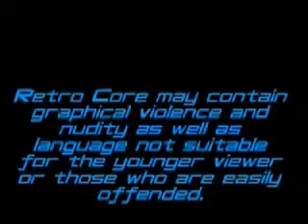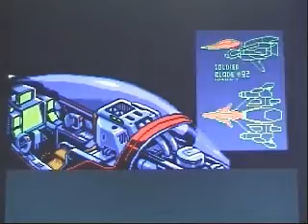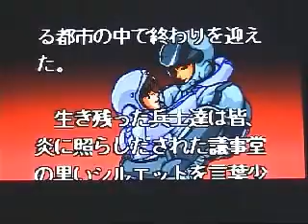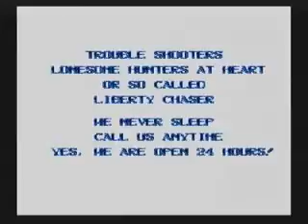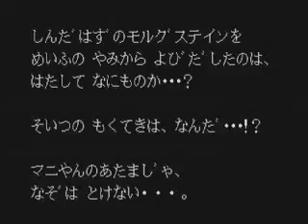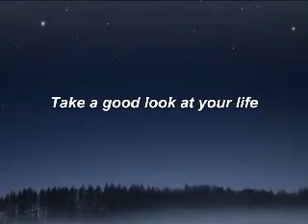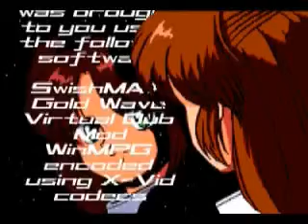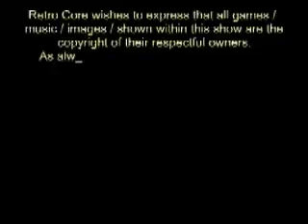Retro Core (Original 1st Series) Volume 9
DescriptionRetro Core Volume 9 is now complete. 11 games featured this month in the shape of Vampire Chronicles (DC) - Assault Suit Leynos 2 (SAT) - Sakura Taisen 4 (Anime Corner) - Soldier Blade (PCE) - Initial D 3D Battle PLUS (Mobile) - Assault Suit Valken (SFC) - Battle Mania 2 (MD) - Sailormoon Super S Various Emotions (Shite of the month) - Crisis Force (FC) - Teenage Mutant Ninja Turtles (AC) and finally Gunstar Heroes (GG). Twinbee was also going to be featured and was actually filmed but I felt that there are far too many shooters in volume 9 already.